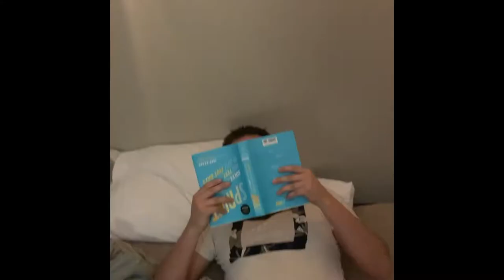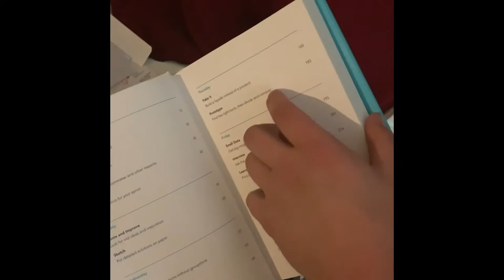Want a successful tech career? Stop Reading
So many people talk about reading these days and how it is going to make you successful as a tech entrepreneur, software engineer, data scientist or influencer. Here I talk about how reading is way overhyped and how you should actually read.